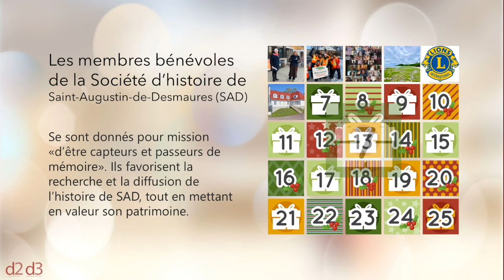L'Avent - 7 décembre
Les membres bénévoles de la Société d’histoire de Saint-Augustin-de-Desmaures (SAD) se sont donnés pour mission «d’être capteurs et passeurs de mémoire». Ils favorisent la recherche et la diffusion de l’histoire de SAD, tout en mettant en valeur son patrimoine.

Merci de nous partager votre passion et votre grande expertise!

En décembre, les conseillers du village, Jean Simard (d2) et Yannick LeBrasseur (d3), mettront de « l’Avent » des augustinoises, augustinois et organismes qui illuminent notre milieu!